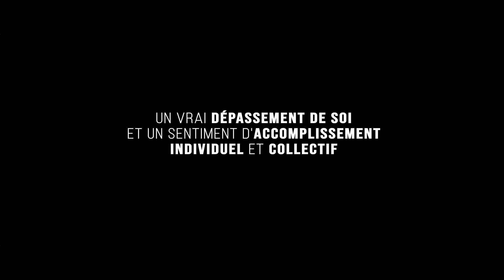1ère édition du "Rendez vous des arts inclusifs"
Le 5 juillet 2023 à Hyères, les artistes de nos établissements montaient sur scène pour la première édition du Rendez-vous des arts inclusifs ! L'occasion de montrer leur talent, de valoriser la différence et d'ouvrir les esprits au mieux vivre-ensemble.

Rendez-vous le 18 avril 2024 pour la 2ème édition.